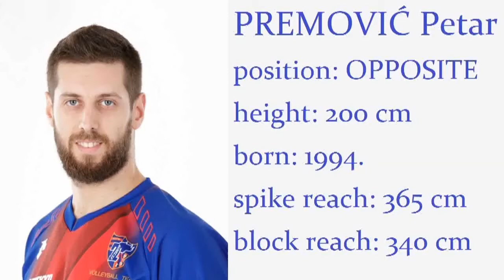Petar Premovic, Opposite